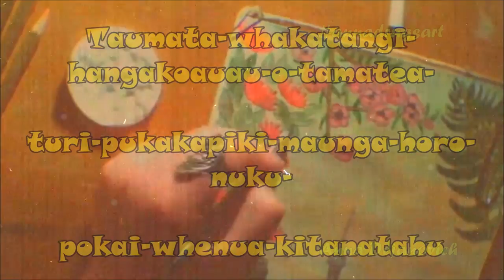Drawing Sky Tower | 10 facts about NZ - annadrugsart (Auckland Speed Art)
Do U love New Zealand or Auckland or thinking to travel here or no.
I hope this video will be for you useful and prove that isn't a waist of time and money to be in New Zealand at all.

coz you are going up to know
general introduction interlude about NZ
10 interesting facts about New Zealand ( start from 01:25)

Sky Tower is the tallest building the south part of the world
328 meters, like in UAE 828 meters Burdji Khalifa is the tallest building in the northern part of the word and in the whole world.

Maori aren't cannibals and Maori are native settlement of New Zealand Aoteroa.

The original name of Auckland is Tamaki Makarao

The longest name of the hill in NZ includes 85 letters and in the fourth fact I'm procurating it.

Taumatawhakatangihangakoauauotamateaturipukakapikimaungahoronukupokaiwhenuakitanatahu

Population of NZ is multicultural with 5 million

In NZ three official languages sign language, English and Māorian

NZ was firstly discovered by Dutch sailor in 1642 by Abel Tasman and only in 1769 by English captain James Cook.

and a lot of other facts which you'll hear in this video.

also here you are on pattern after 3rd minute with the surprise.

drawing painting the Sky Tower of Auckland New Zealand

Pink Manuka Tree, Pohukutawa Tree and fern are drawn like presentation flora of New Zealand.